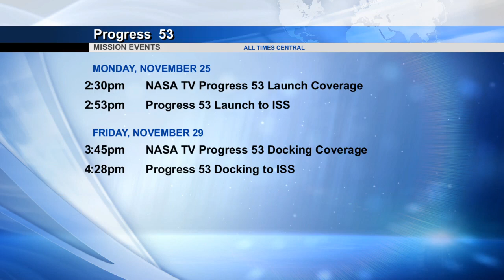Space Station Live Nov 25, 2013